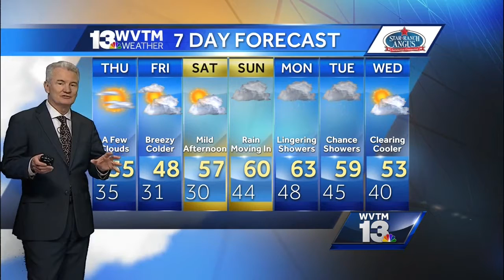Jerry Tracey's Wednesday night forecast